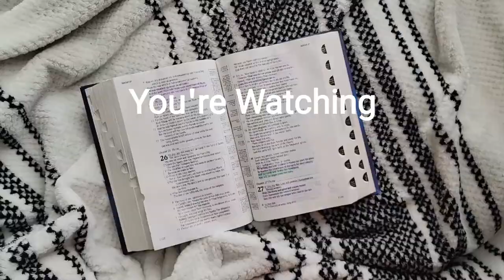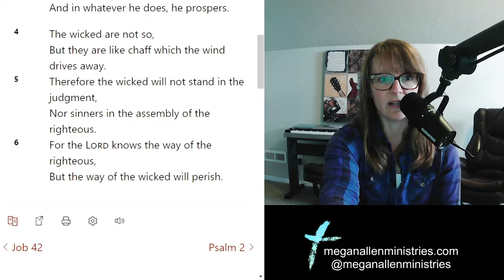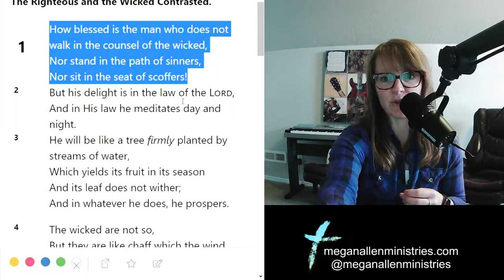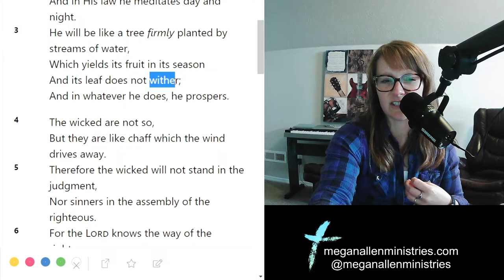Psalm 1 - The Tree Planted By Streams of Water | Bible Study With Me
Starting a new Bible study series through the Psalms. This video I’ll be walking through the meaning of Psalm 1 to see what applicable points we can discover and apply to our lives.

What does it mean to be like a tree planted by streams of water?

This Psalm gives a clear distinction between the way of the righteous and the end of those who are ungodly. The meaning of Psalm 1 can be found in the opening verse which paints a clear image of the power of choices and the results of those choices.

Related Blog Post - Psalm 1: Bible Study With Me

Ring Light
My Bible (ad)

Scriptures are taken from the NEW AMERICAN STANDARD (NASB): by The Lockman Foundation. Used by permission.

Megan Allen Ministries provides general educational information on different topics which should not be taken as professional advice. These are my personal opinions only.